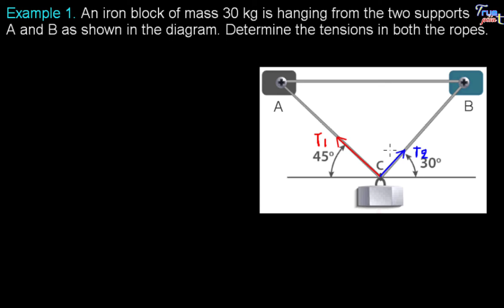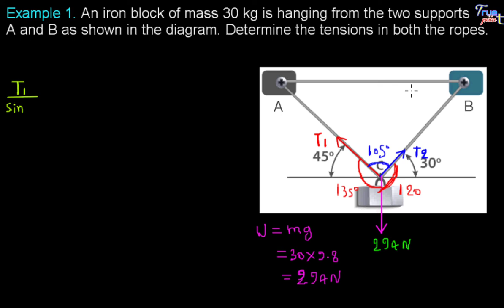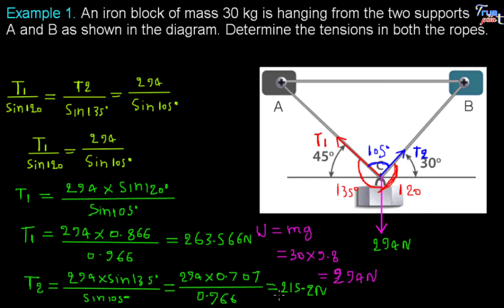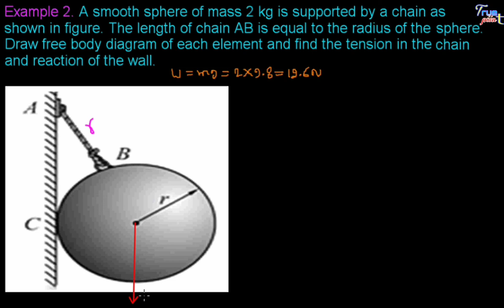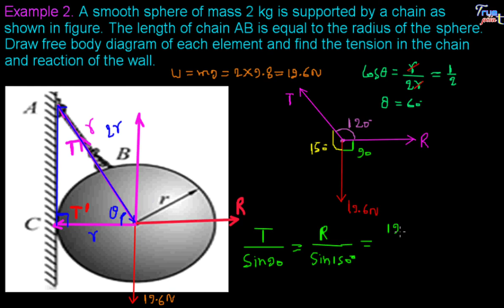Lami's Theorem (Numericals)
Lami's Theorem with example in Hindi.